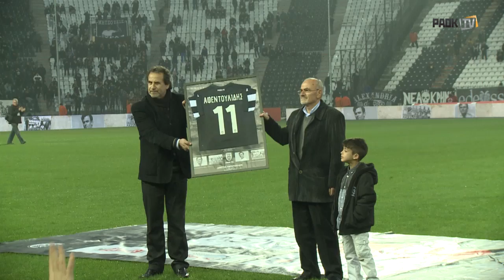Η βράβευση του Ανέστη Αφεντουλίδη - PAOK TV